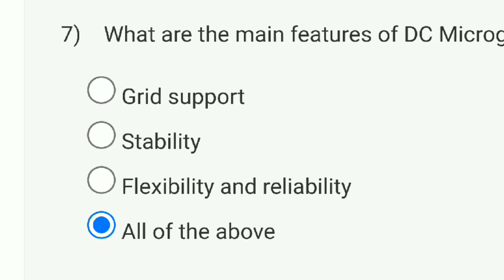Smart Grid: Basics to Advanced Technologies Week 12 Quiz Assignment Solution | NPTEL 2023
smart grid basics to advanced technologies assignment 7
smart grid basics to advanced technologies
smart grid: basics to advanced technologies assignment solution
smart grid: basics to advanced technologies weak 1 solution
smart grid basics to advanced technologies assignment 5
nptel assignment solution,nptel assignment solution 2023